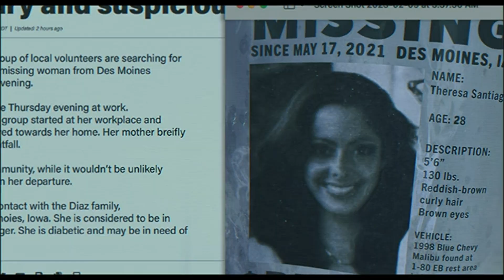Darby Hart's sense of snow || A Murder at the End of the World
"I want you to help me catch a killer of women" ©  The Girl with the Dragon Tattoo